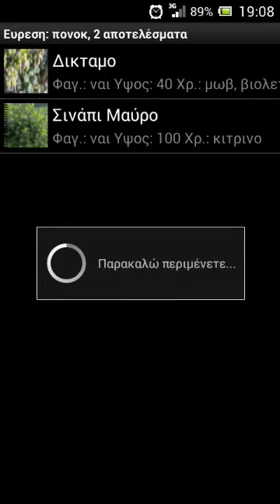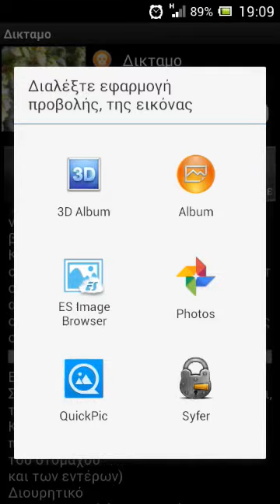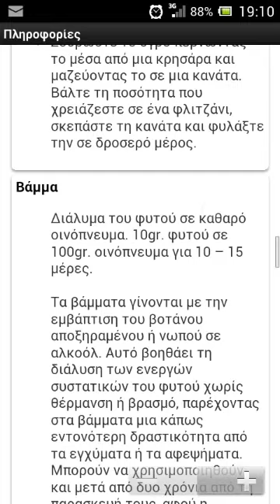Botanica - Android app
Πληροφοριες για βοτανα, χρησεις, ιστορικα στοιχεια κα.